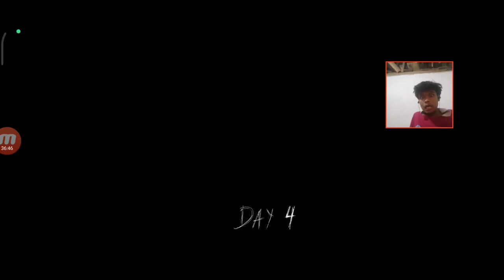Serasa Tegang Dalam Mode ini - Granny Gameplay #5